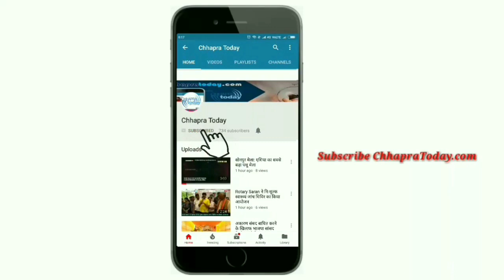PoK में Air Force की कार्रवाई का युवाओं ने मनाया जश्न